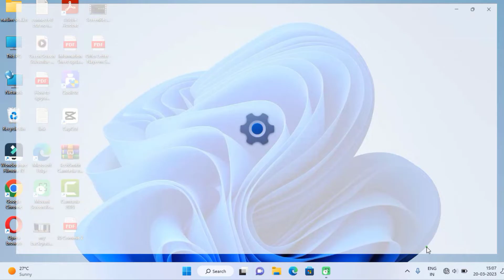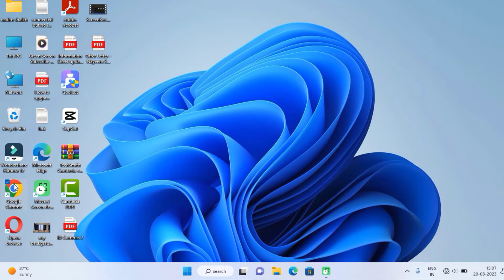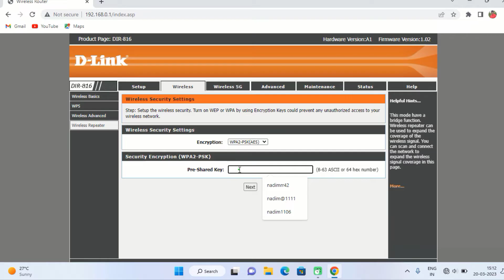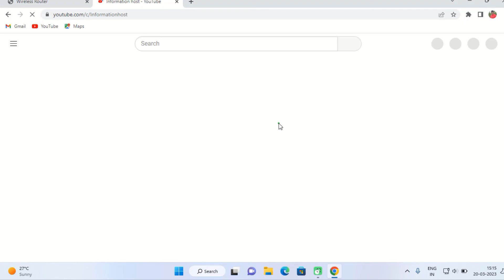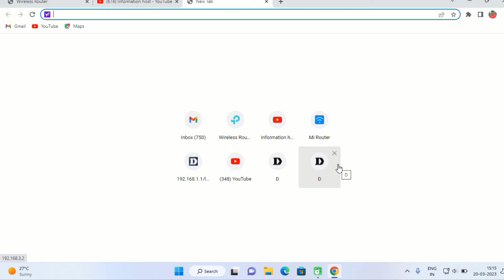How To Connect Two D-link Routers Wirelessly | 2 Dlink Router Wireless Connection (WDS) in Hindi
How To Connect two  D-link Router Wirelessly | Two Dlink Router Wireless Connection (WDS) Setup
tp link and Dlink router wireless setup in hindi
2 router wireless setup in english
3 router wireless setup
three router wireless setuo
how to setup dlink router wirelessly
dlink router kaise setup karen
dlink or tp link kese connect karen
do router kaise connecte karen
How to connect two router wirelessly in hindi
2 router wire setup in hindi
dlink dir816 wireless setup
DIR816 wireless configuration setup
Dlink DIR816 WDS setup in Hindi
Dlink etisalat router wireless setup in hindi
Etisalat DIR816 wireless setup
how to connect router to router wirelessly
dlink router tp link router ek sath kese connect karen
one router two wifi networks with english sub titel

this video only for your knowledge